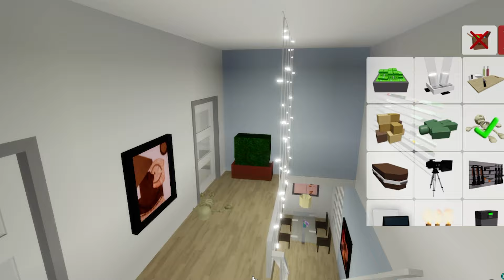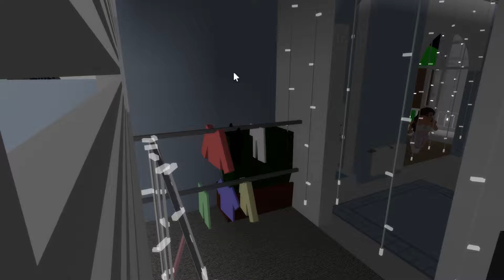SNEAKING In Peoples Houses as a BUSH 😭 | ROBLOX Brookhaven 🏡RP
✨ Follow me on roblox: [ username: hayiiaaa ]

⭐ Use starcode: Hxyila
when buying robux or premium to support me =D⭐

• Visit my 2nd Channel:    @HxyilaGAMING